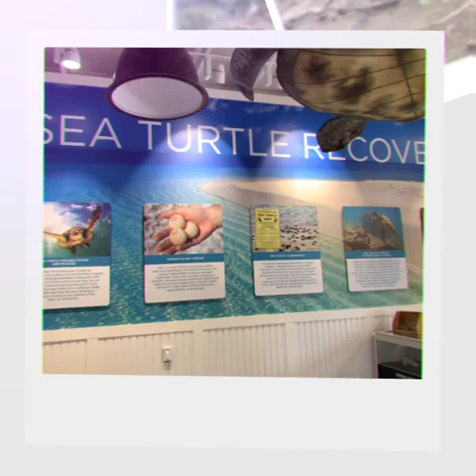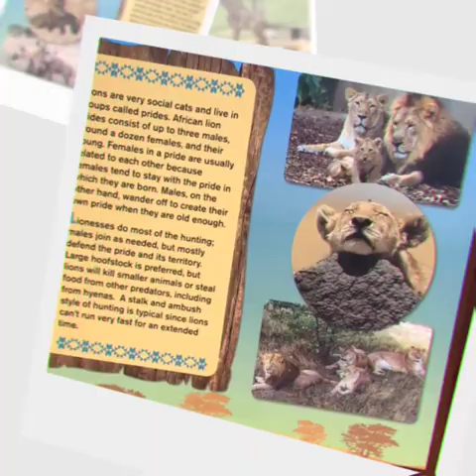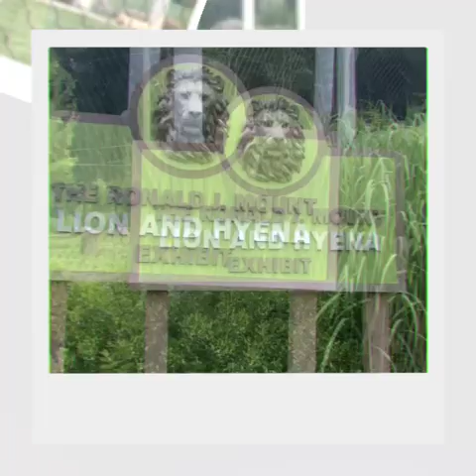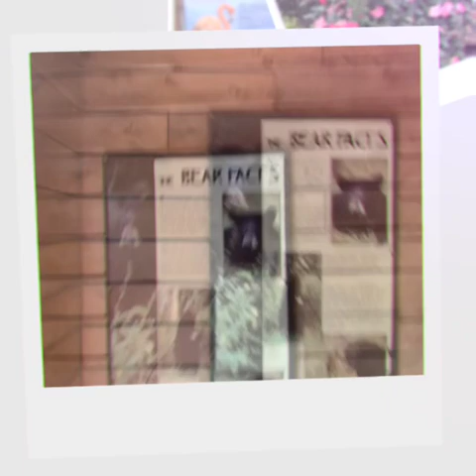Turtle Back Zoo 06/06/2024